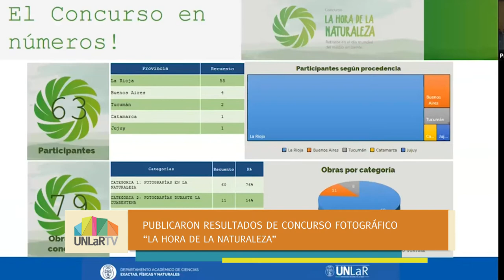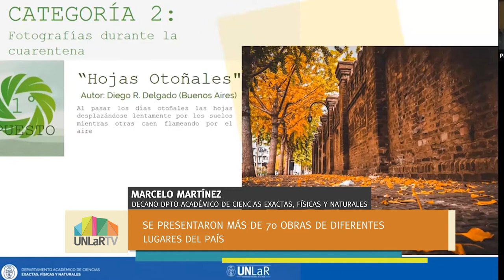U Noticias - Resultados de Concurso Fotográfico "La hora de la naturaleza"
Se presentaron más de 70 obras de distintos puntos del país. El decano del Departamento de Ciencias Exactas, Físicas y Naturales, Marcelo Martínez, explica los resultados.